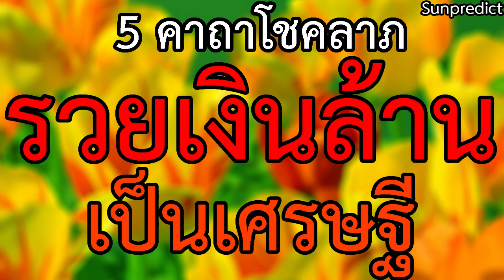5 คาถาโชคลาภ รวยเงินล้าน เป็นเศรษฐี ถูกหวย รับทรัพย์ ปลดหนี้ ชีวิตดี